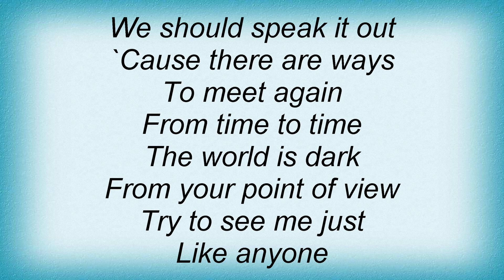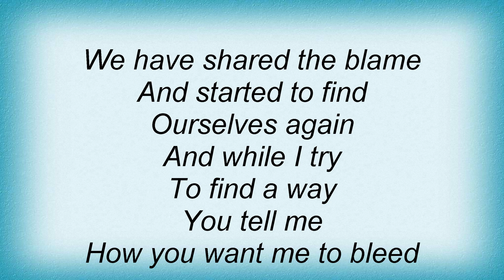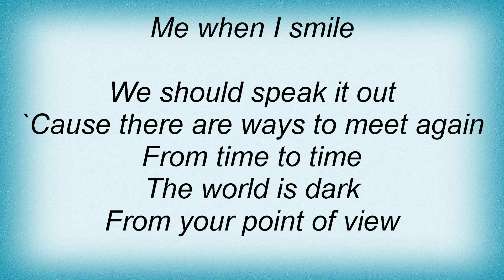Camouflage - Anyone Lyrics